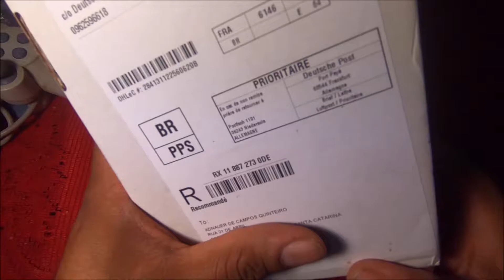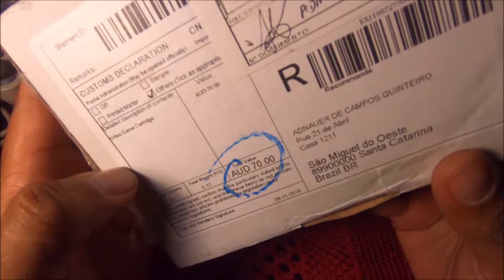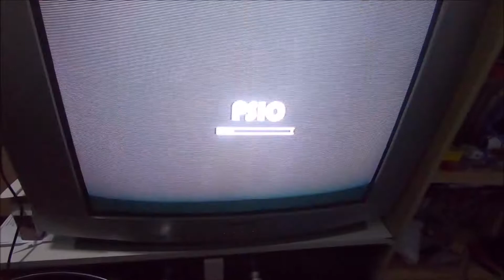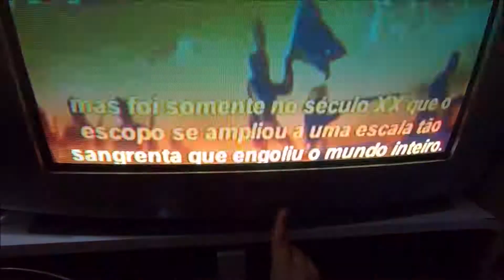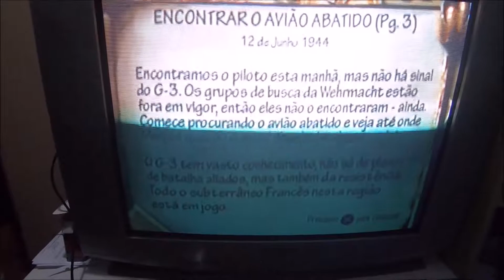Unboxing PSIO (Flash Card para Playstation)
O PSIO é um cartucho Flash que se conecta à porta de E / S paralela do seu PlayStation. Ele permite que você veja instantaneamente seus jogos rodando de um cartão SD em hardware real, tornando-o a única maneira de reproduzir backups genuinamente no seu console.